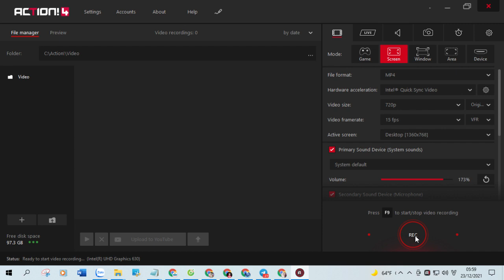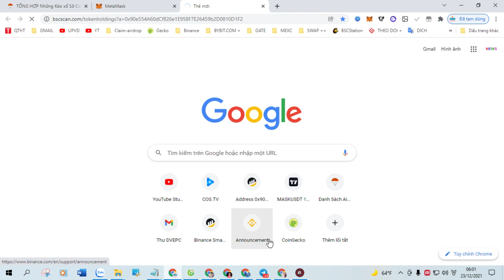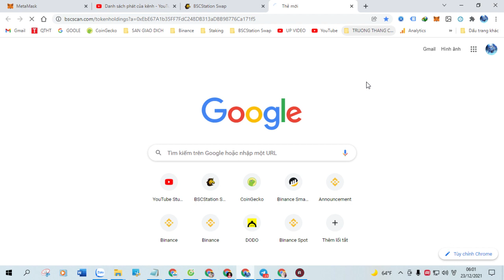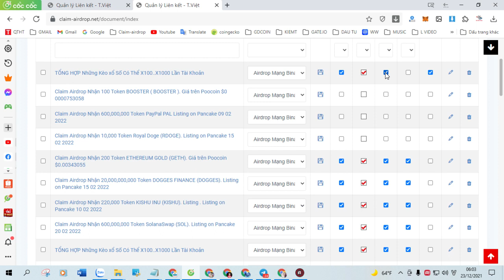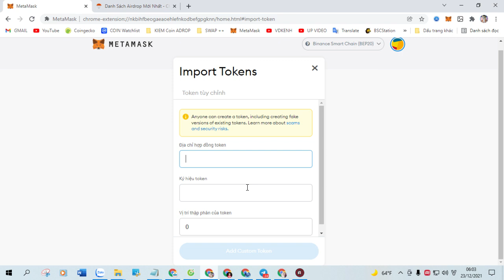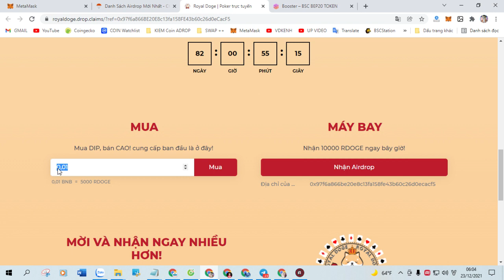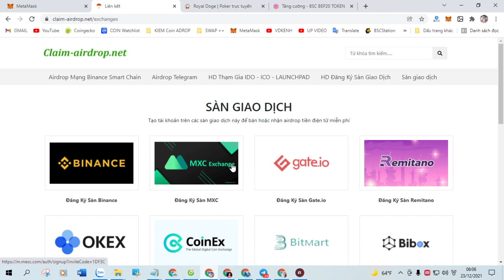Claim Airdrop Nhận 800,000,000 Token DonutSwap (DONUT), Mạng BSC Ví Trustwallet, MetaMask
+ Bước 1: Sao chép Contract :  0x1126bd211c896130a0a1f8b930820bbeaca626f7

+ Bước 2: Truy Cập Web Tại Đây Click ( Claim Airdrop ) Nhận Token